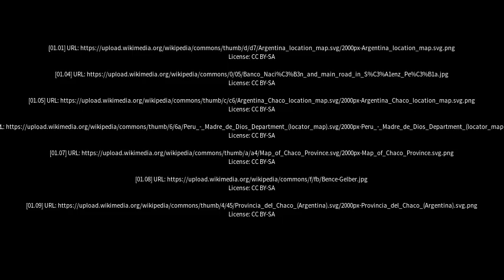Best places to visit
Best places to visit - Pampa del Infierno (Argentina) Best places to visit - Slideshows from all over the world - City trips, nature pictures, etc.